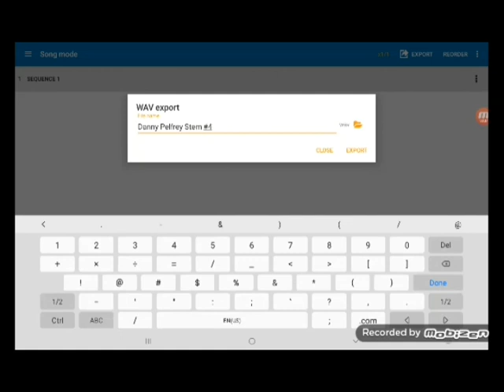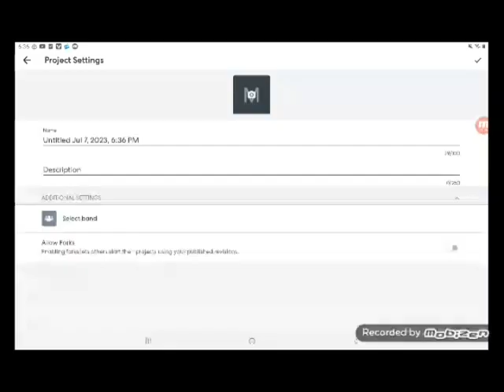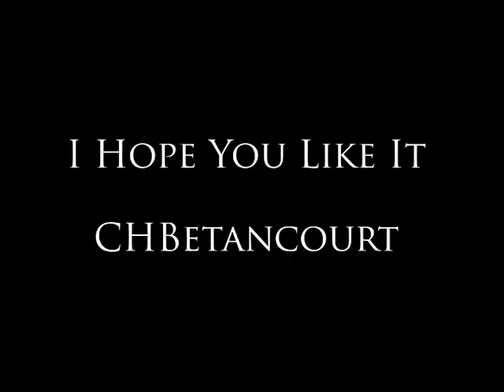Here's A Sample To Make A Full Audio On Super MIDI Box